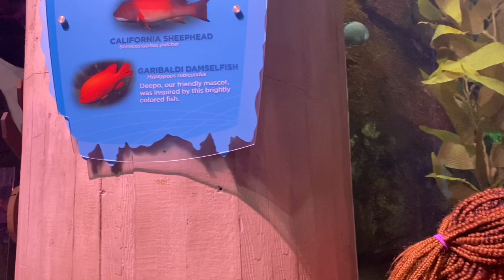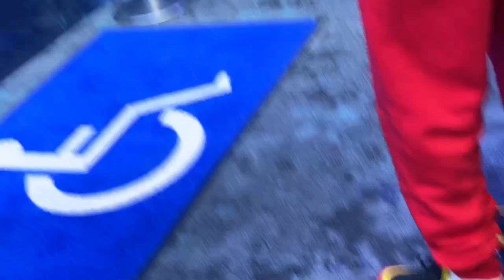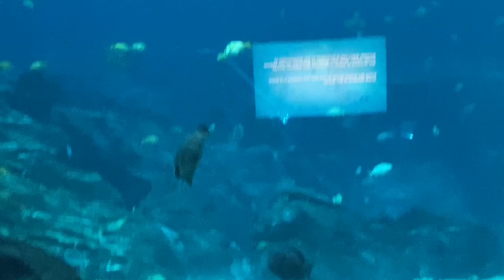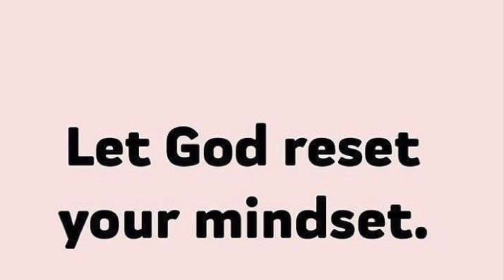Let’s Go To The Aquarium